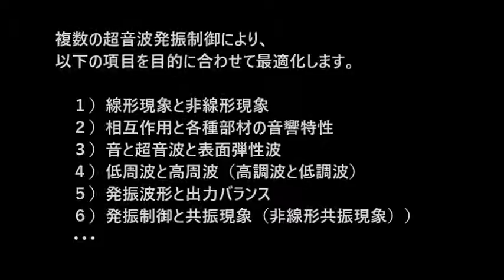複数の超音波発振制御技術 ultrasonic-labo